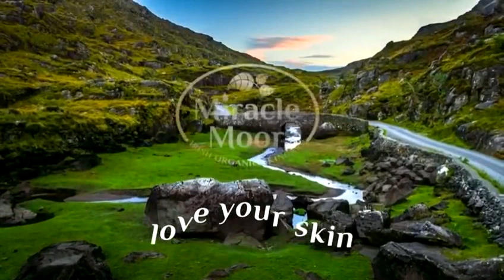Miracle Moor Love Your Skin